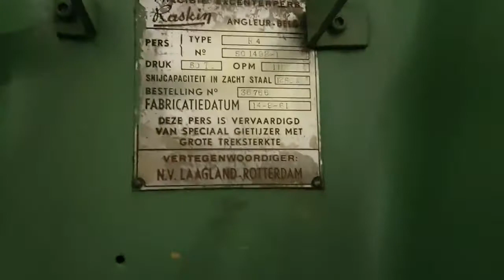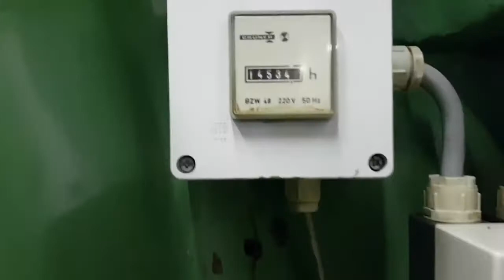ID 27909 Exzenterpresse 50 to Raskin Typ R4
-Hersteller: Raskin, Exzenterpresse Typ R4
-Druckleistung: 50 to
-Hub: einstellbar 10 - 80 mm
-Tischgröße: 600 x 480 mm
-Ausladung: 245 mm
-Stanzaufnahme: Ø 37 mm
-Einlegehöhe: 330 mm
-Betriebsstunden: 14534 h
-Automatischer Materialvorschub
-Stanzwerkzeug: siehe Fotos
-Zubehör Sicherheit: Einhausung
-Abmessung ges: 1500/1050/H2060 mm
-Gewicht: 1934 kg